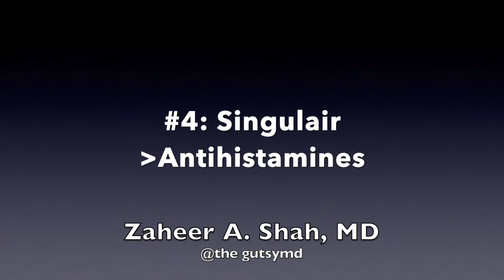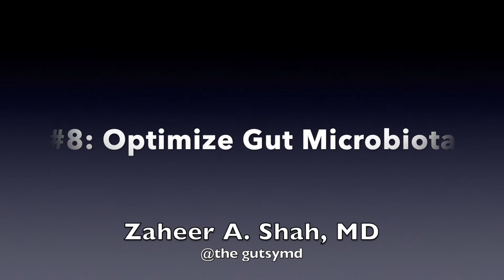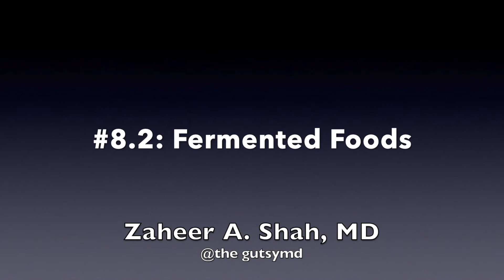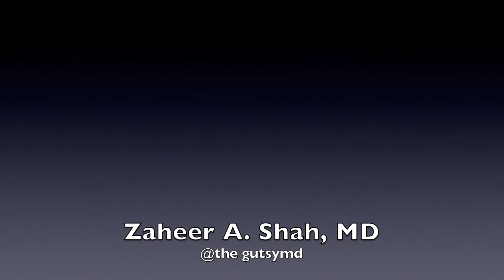Managing Allergies in the Age of Covid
One of my followers on my instagram page (@the gutsymd) reports that she suffers recurrent sinus infections during the allergy season in her hometown of Dallas. Obviously, in the age of Covid, such symptoms can be especially troubling. In this video, I offer EIGHT interventions that a patient like her ought to consider to better manage allergy related, recurrent sinus infection.